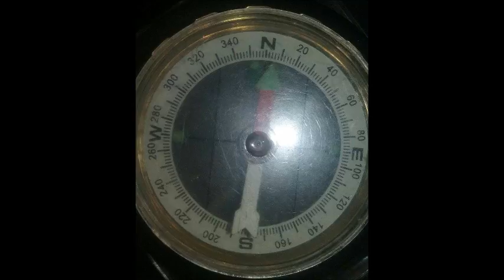Zack SImon 05 The Messenger pt2 NORTH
Music Skateboarding Beatles